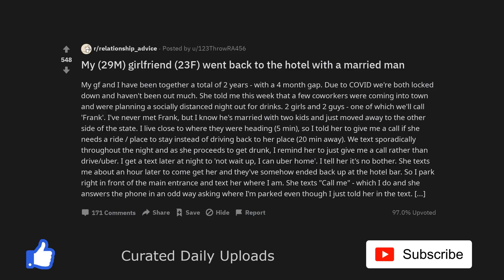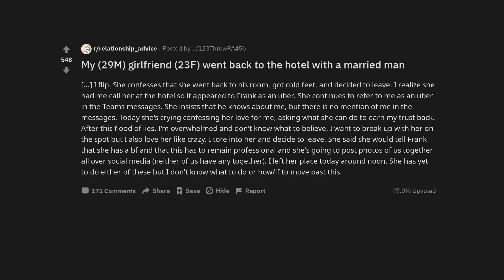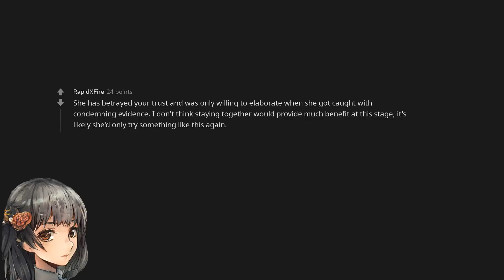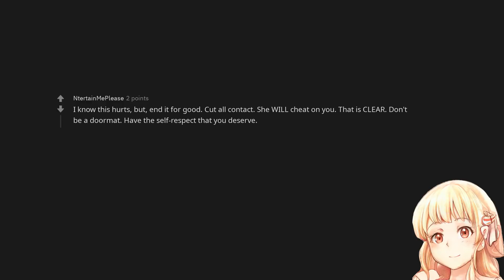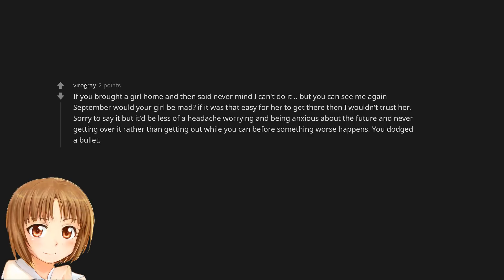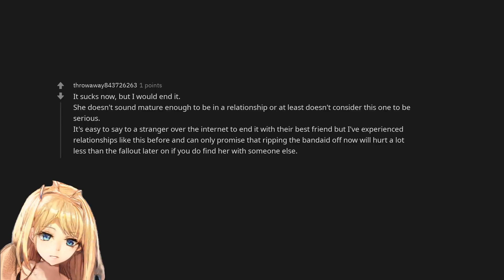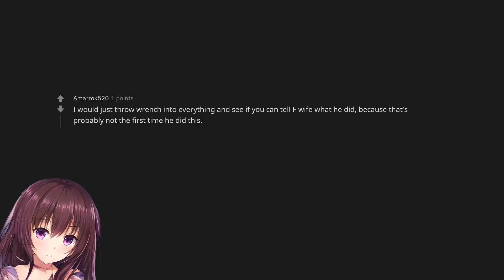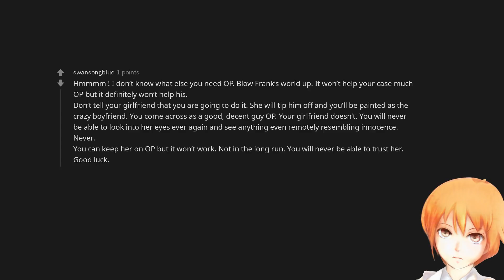My (29M) girlfriend (23F) went back to the hotel with a married man